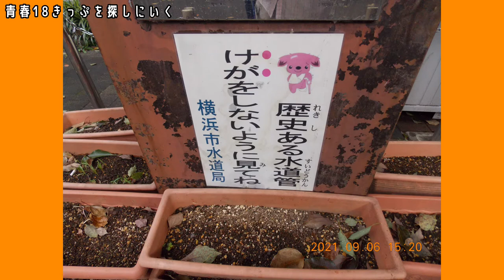青春18きっぷを探しにいく編【キッズ鉄道研究会】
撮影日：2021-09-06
■キッズコネクション